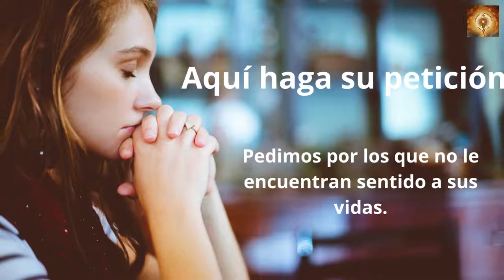Santo Rosario de hoy domingo 2 de Octubre Misterios Gloriosos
El evangelio de hoy nos invita a creer sin medidas en Jesucristo y no dudar.
Cuando llegó Jesús, el padre, con humildad y confianza, desde su dolor, le rogó al Señor que tuviera compasión y le ayudara. Jesús le dijo: "Todo es posible al que tiene fe". Entonces el hombre gritó: "Creo, pero ayuda mi falta de fe" (Mc 9, 24).